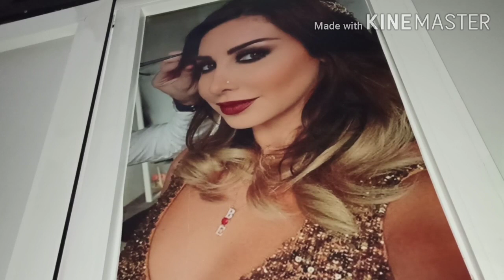نهار داز واعر مع الهام العزاوي وابتسام العزاوي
Lanstgram khawla_sahrawya